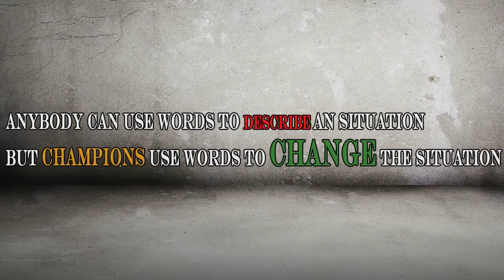Strength 2 Be - Say It Ain't So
Don't let the negativity over power your will. When someone says something that is not true SAY IT AIN'T SO.